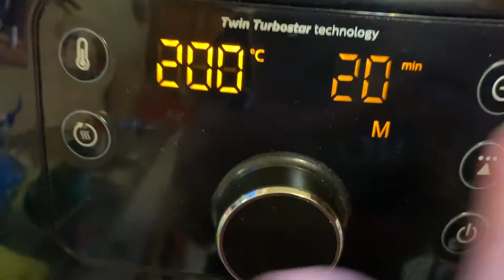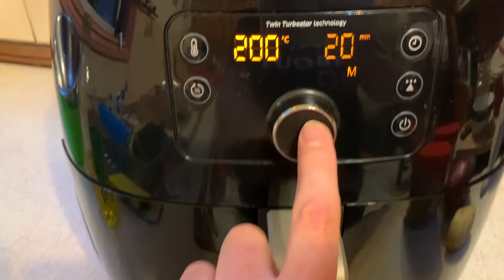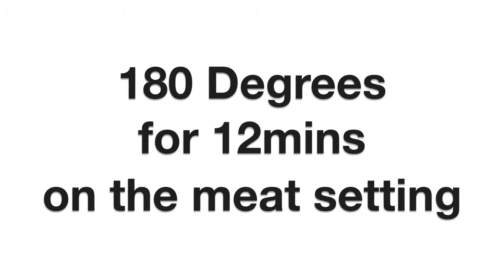Airfryer Steak & Veggies - Mummy to Twins Plus One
- Airfryer Steak and Veggies are so yummy. Watch how I created this very yummy meal and how easy it was.

Vegetables were potato and carrots. They were chopped up roughly and ended up like chips really.

I served it with my homemade Beetroot and Orange Spiced Chutney.